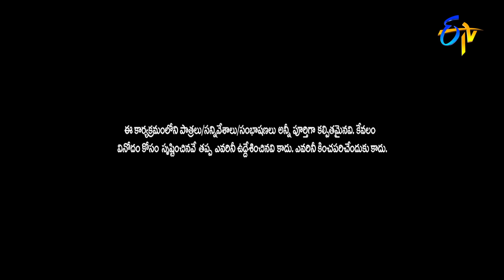Rowdy Rohini Performance | Extra Jabardasth | 26th August 2022 | ETV Telugu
Rohini entertains everyone with her funny punch dialogues. Watch this delightful skit presented by Rowdy Rohini and her team to witness the twist in the end.